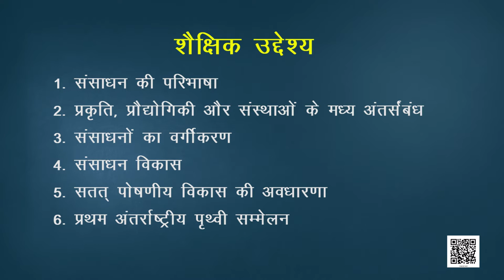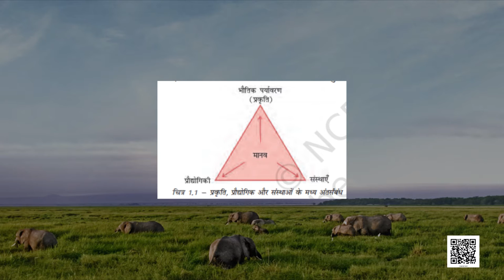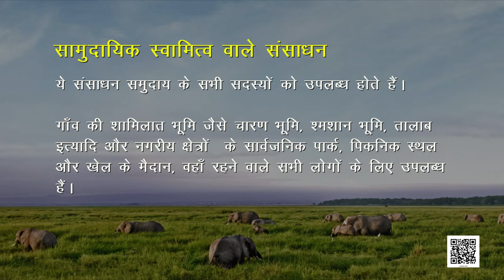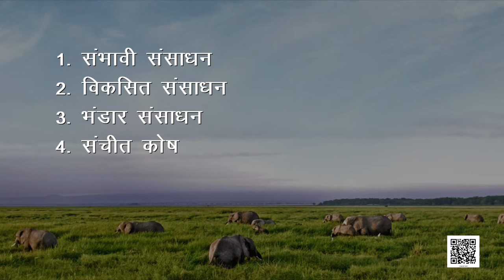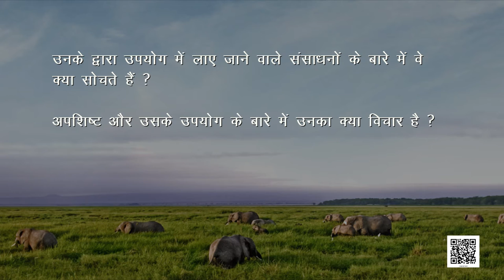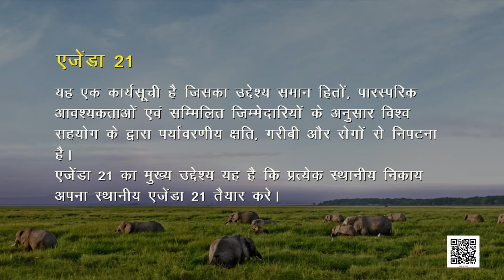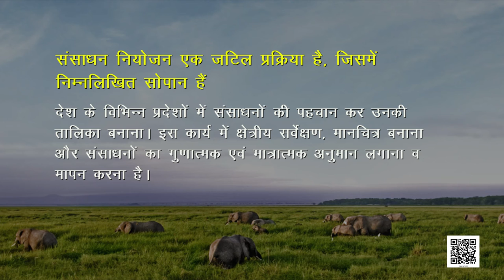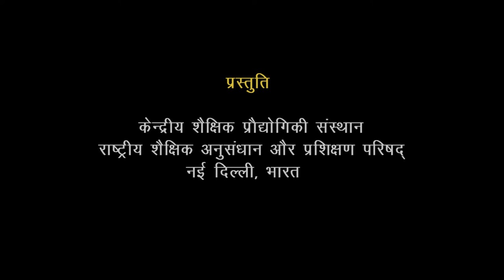Class 10 भूगोल Chapter 1 : संसाधन एवं विकास samajik vigyan ncert hindi medium